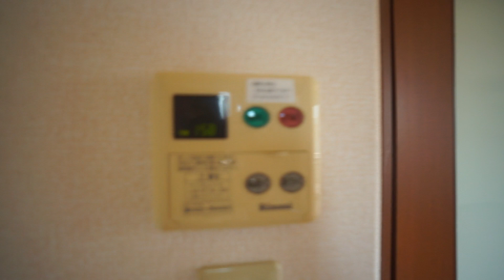【尼ヶ辻駅の賃貸】広々としたお部屋で快適な暮らしをどうぞ♪｜フェリシティーＡ棟 202号室 ：アパマンショップ西大寺店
【POINT】
尼ケ辻から徒歩3分の距離にある物件でございます♪

【概要】
物件名：フェリシティーＡ棟
所在地：奈良県奈良市尼辻中町４－３０
間取：２LDK